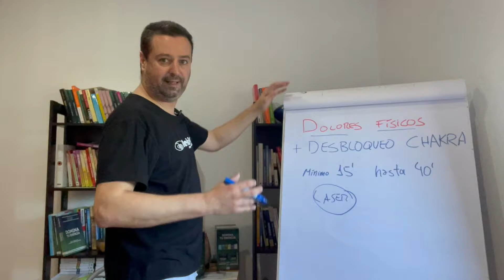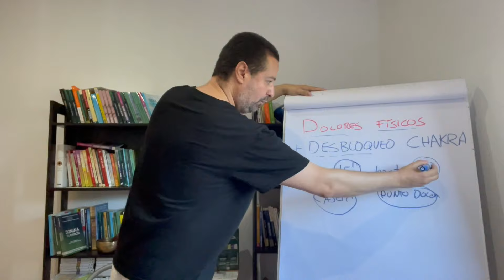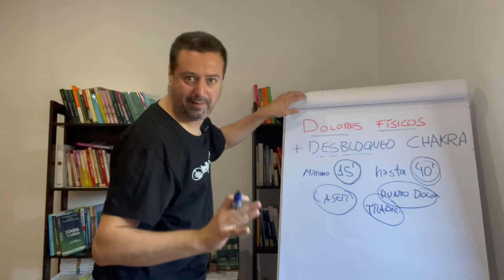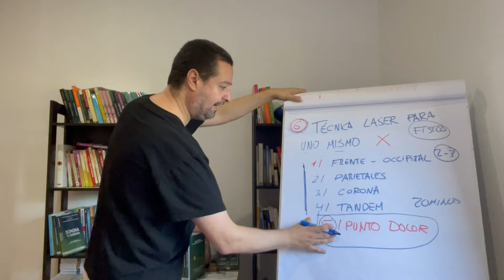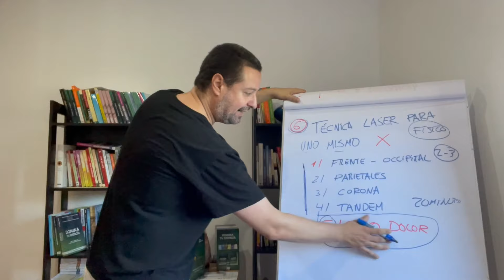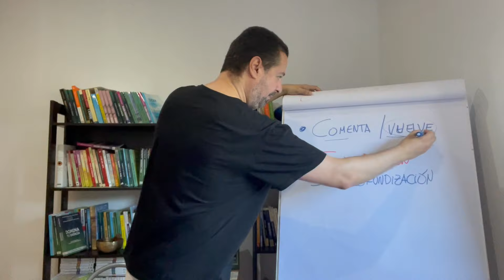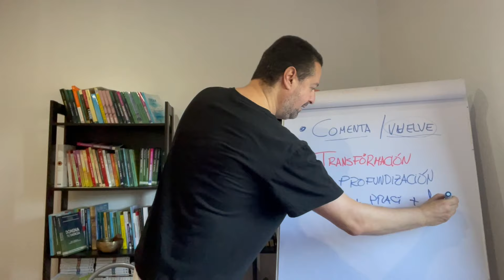Auto REIKI para dolores físicos y desbloquear chakras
Hoy te comparto técnica de 15 minutos super efectiva

Certificate con Javier en ReikiEnTuVida

En definitiva, todo lo que necesitas saber de que es el reiki y para qué sirve el reiki, en estás clases de 10 minutos podrás conocer mejor al reiki master Javier Robas antes de apuntarte a sus cursos de reiki online.

Cursos Reiki todos lo Niveles, Nivel I, Nivel II, Nivel III y Maestría de reiki pide info

1- La rigurosidad de la formación

2- La experiencia, entrega, forma de transmitir y pasión del maestro

3- El compromiso del alumno

ENTONCES...

1- La rigurosidad de la formación (GARANTIZADO)

2- La experiencia, entrega, forma de transmitir y pasión del maestro (GARANTIZADO)

3- El compromiso del alumno

Entonces puedes empezar hoy mismo 👌👏😍